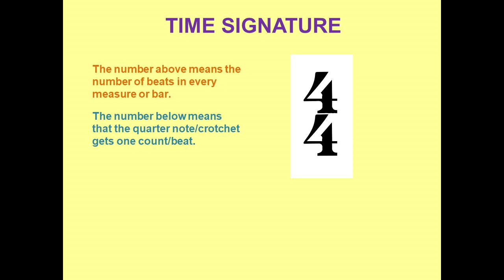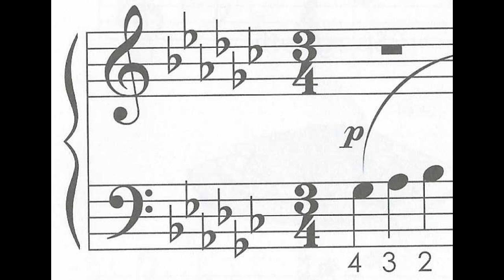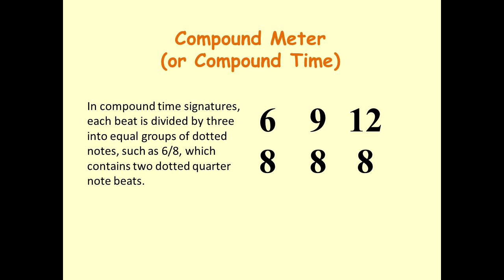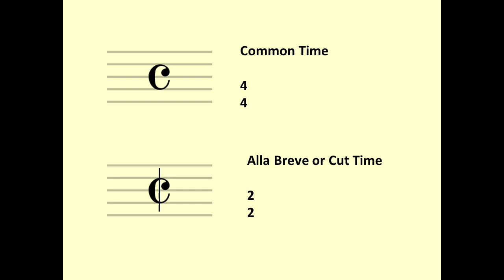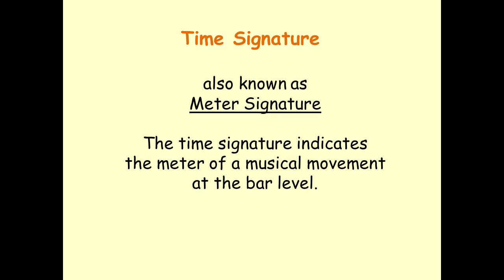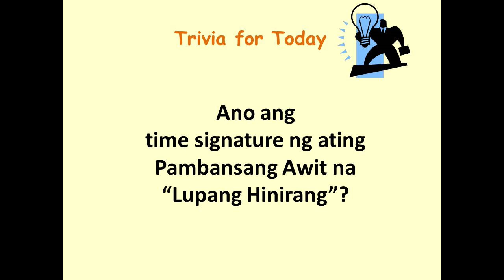Tagalog Piano Tutorial - Ano ang Time Signature?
Tagalog Piano Tutorial - Time Signature

Timecodes
0:00 - Intro
0:42 - Meaning of numbers in Time Signature
1:49 - Simple Meter
2:06 - Compound Meter
2:26 - Common Time and Cut Time
3:53 - Complex and Mixed time signature